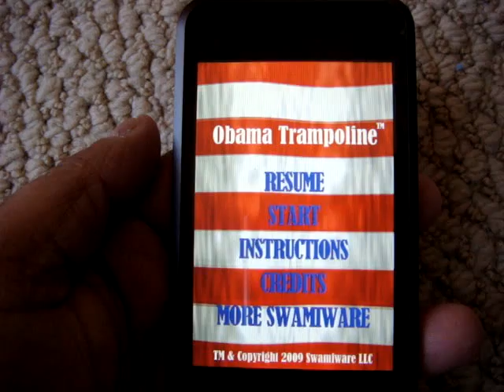Obama Trampoline for iPhone by Swamiware LLC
Join the Trampoline party at the Whitehouse with Barack Obama and Friends. Barack brought his Trampoline from Chicago and that means it's time for fun in Washington.

Use your head to pop balloons and keep "the bar" high. Tilt to control your movement and push off. Tap to do acrobatic flips, and shake as a last resort to pop those pesky balloons. This is the game where Democrats and Republicans have fun together. Each politician has different strengths and weaknesses.